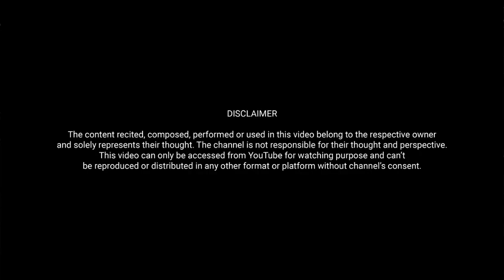Daastan-e-Mohabbat | Mohd Anwar | Blossom of Poetry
An open invite to Poet, Storyteller, Musician, Singer, Actor, and Standup Comedian to come and perform on our stage. If you live in & around Delhi then fill this form to participate

And, if you stay far from Delhi then still you can associate with us. Shoot your video or record your audio at your home and send across.

Invite us to your Institution and to your City.

or WhatsApp at:
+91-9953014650